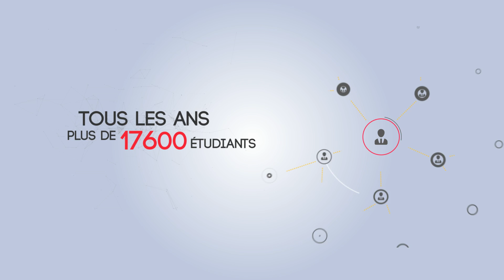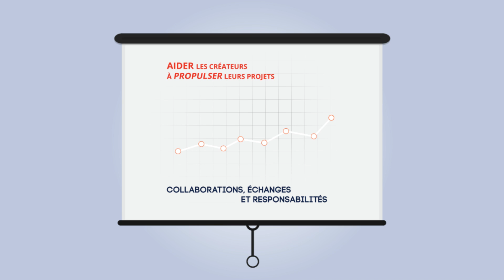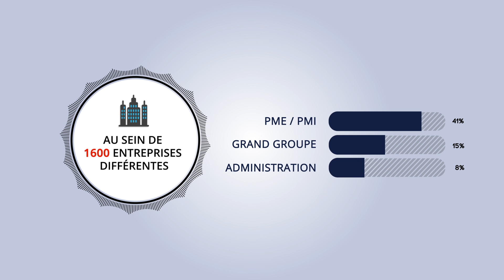CNJE - Clip entreprise, film entreprise par ACMA Productions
ACMA vous présente une animation réalisée pour promouvoir le mouvement des Junior-Entreprises.

Optez pour la modernité et osez l'originalité ! Votre audience sera captivée par cette animation dynamique, qui sera totalement personnalisée selon votre activité.

- Film entreprise, clip entreprise
- Film société, clip société
- Animation entreprise
- Film institutionnel
- Film publicitaire, infographie
- Film promotionnel, motion design
- Logo (vidéo, 2D, 3D)
- Communication visuelle, identité visuelle